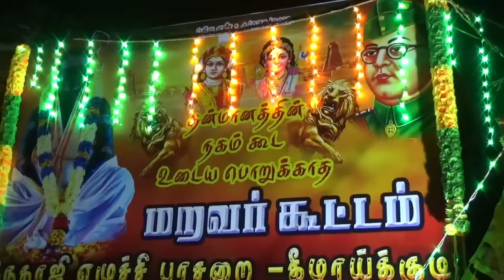கீழாய்க்குடி கண்ணதேவன்புலி | நந்தவனத்தில் ஒரே சிரிப்பு மழை தான் | MKR | பிரகதீஸ்வரி .